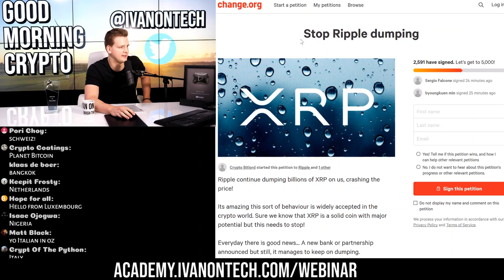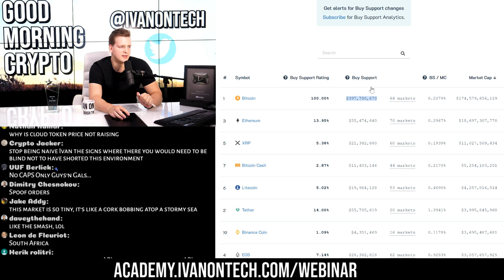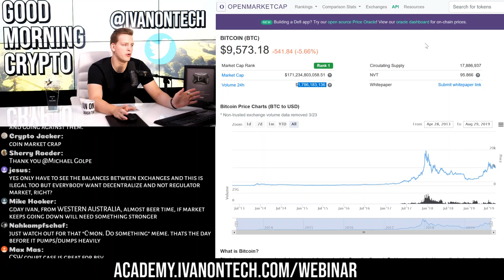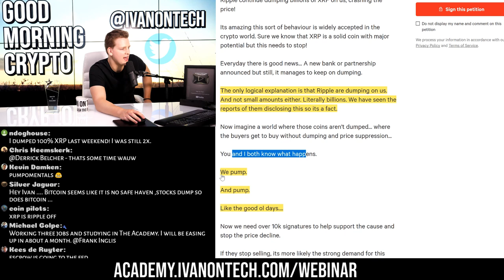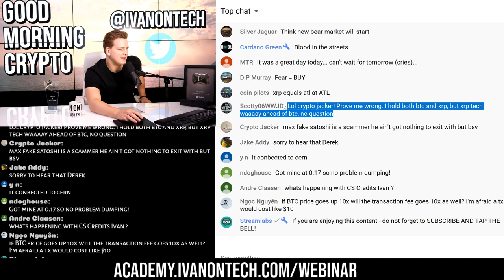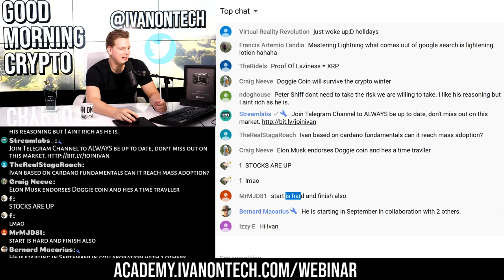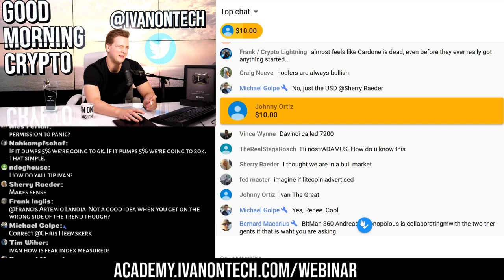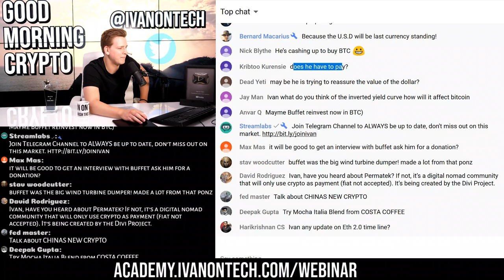BITCOIN COLLAPSING?! 😳 WHY ARE WE TANKING? Warren Buffet Recession